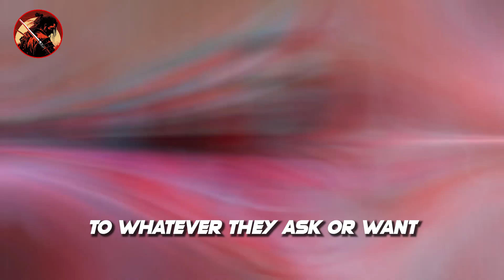This Will Make Her Respect You Instantly High Value Men Skills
Do This, And High Value Men & Women Will Respect YOU Instantly

Everyone wants to be respected! It makes you feel important and valued, and
everyone wants to feel that way! But as much as people say "respect is reciprocal" when dealing with high-value men and women, you need something more to earn their respect. Something more like…?
Stick around till the end of this video to find out as we show you the secrets to getting high-value men and women to respect you instantly!
Are you tired of being made to feel like you don't matter?

In today's video, we look at Do This, And High Value Men & Women Will Respect YOU Instantly...Keep watching to see high value man and high value men. We'll learn how to be a high value man with high value man traits in order to become high value. The traits of a high value man and high value woman are low value man with high value male. The high value traits is why high value men ignore women. Why do high value men ignore women? The mindset of high value men is how high value men rules and how high value men act. This is the high value code of what is a high value man. Having a high value man mindset are things high value men don't do. This is how to be high value.

Inspired by Do This, And She Will Respect You Immediately

Inspired by Do THIS, And She Will Respect You Instantly

Inspired by Top 10 Traits High Value Men Exhibit That Women Instantly Notice

Inspired by How to Make ANY Woman Instantly Respect You In 10 Steps

Inspired by Do This And She Will Respect You Instantly (How to Be Respected)

On Fearless Forge we will go through mens mental health, men's health and wellness, and financial independence.